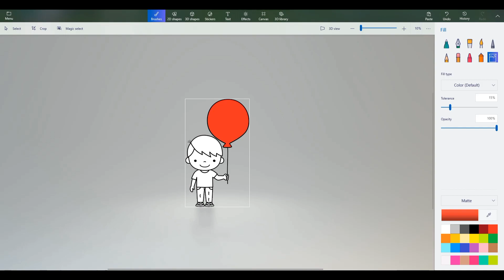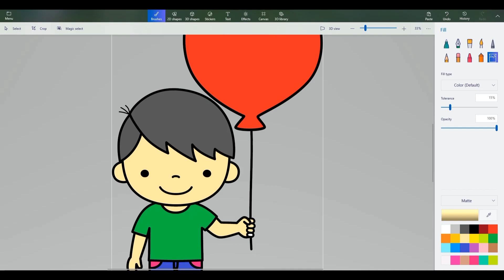coloring boy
Coloring the little boy with a red balloon
00:00 intro